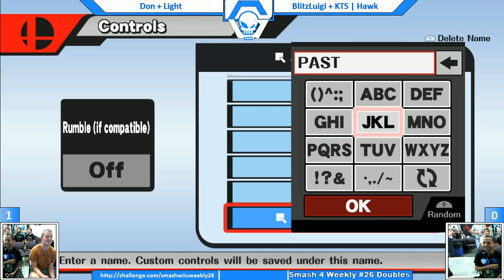UG Lingling vs ZDpastaman - underworld gamez week;y 26 - smash wii u